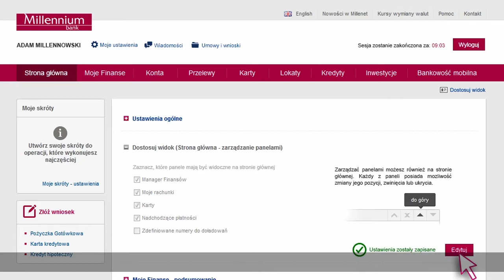See how to personalize your new Millenet